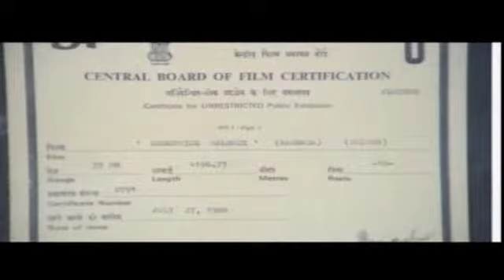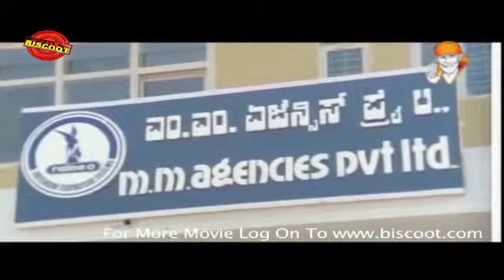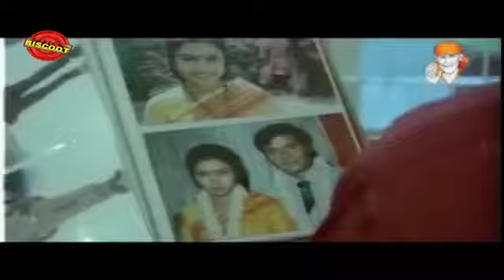Hendthighelbedi: 1987: Kannada Mini Movie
Watch Kannada Mini Movie 'Hendthighelbedi' release in year 1987. Directed by Dinesh Babu and produced by Shobha Prakash. Starring Anant Nag, Mahalakshmi, Tara, Devaraj. We are uploading fresh Kannada Movies regularly.